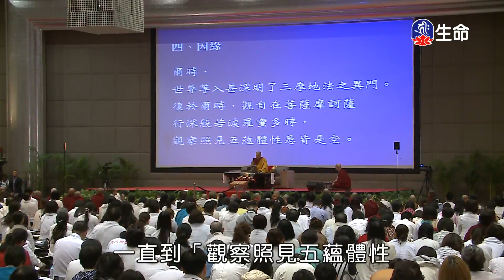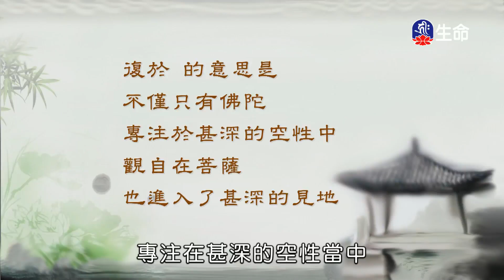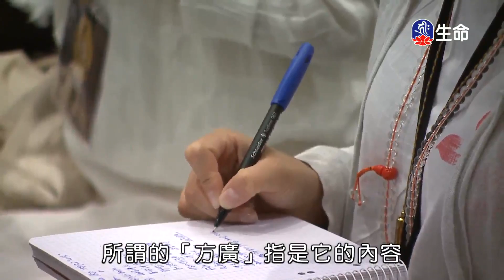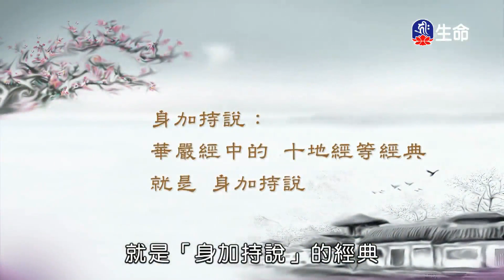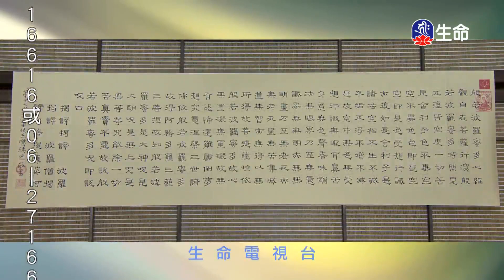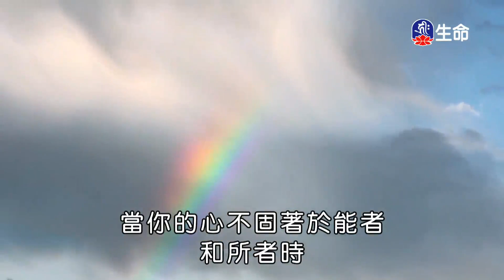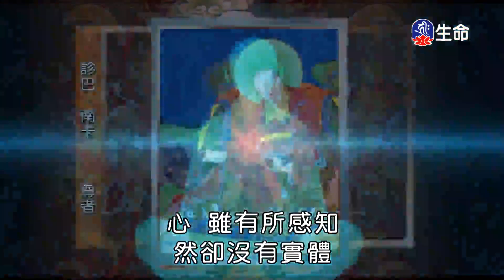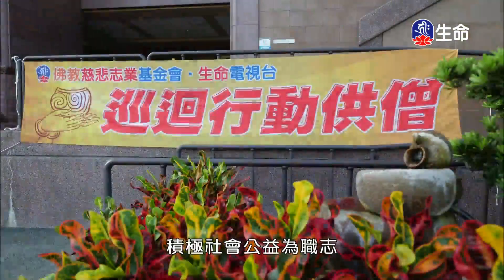尊聖第十七世大寶法王心經(2)_大寶法王慈悲開示_(lifetv_20240305_20:00)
大寶法王慈悲開示_尊聖第十七世大寶法王心經(2)。

心經(2)_Karmapa Compassionate Teaching_(lifetv_20240305_20:00)